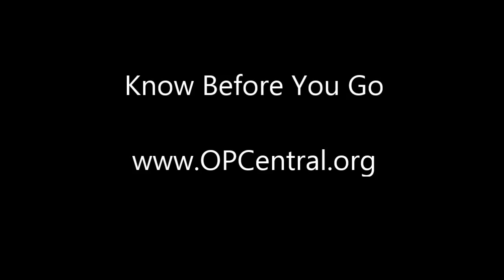Know Before You Go October 25, 2015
Fr. Andy McAlpin, OP explains what Catholics should KnowBeforeYouGo to Mass on Sunday